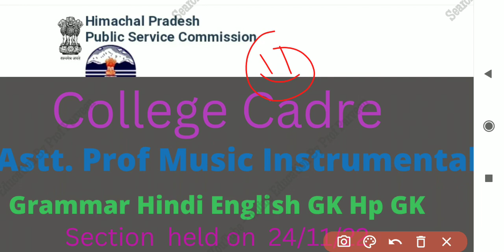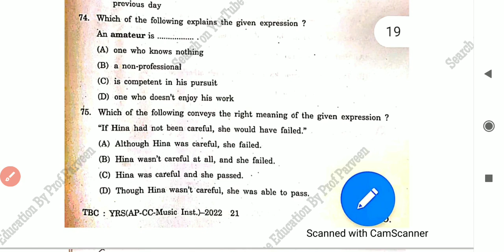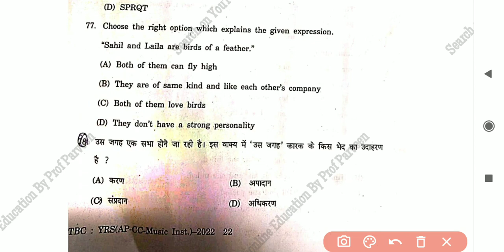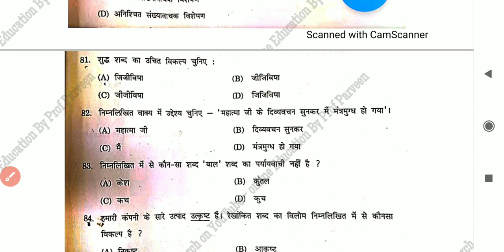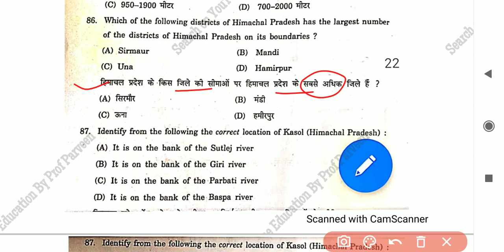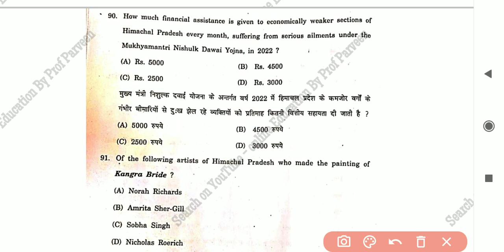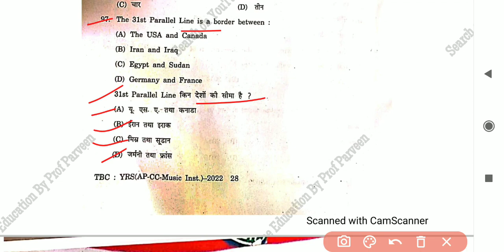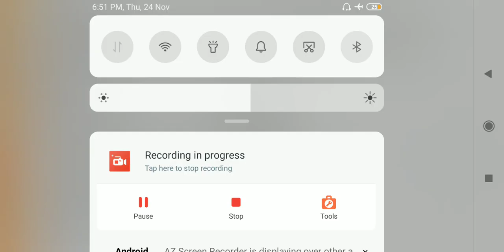HPPSC Astt Profesor MUsic Instrumental Question paper I Held on 24/11/2022 I Gmmar I Hindi I English